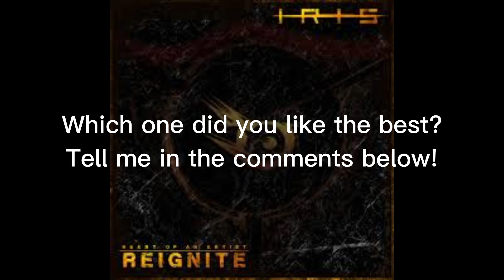IRIS - Why do We Hold | COMPARISON (2018-2023) HEART OF AN ARTIST RESURRECTION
All four of the Why Do We Hold versions from 2018 to 2023 by IRIS and DAGames